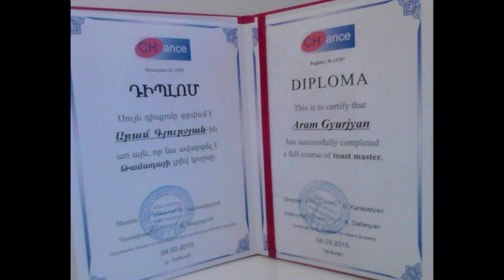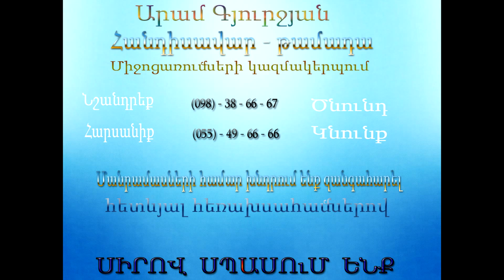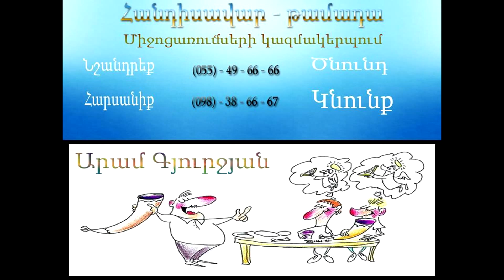Handisavar - Tamada ARAM GYURJYAN